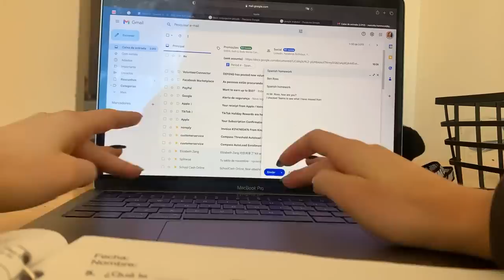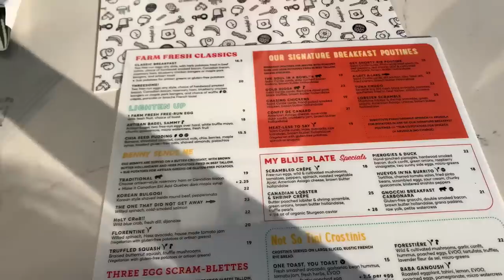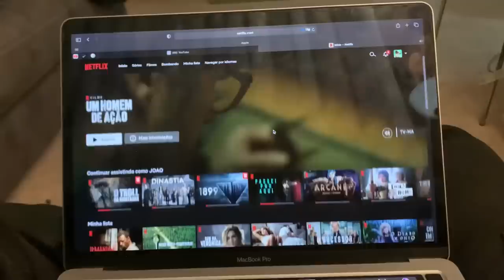brunch, neve, jogo do br, estudos | Vancouver | morando no Canadá | vlog | marcella timo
Mais um vídeozinho para vcs!! Demorei mas voltei hahah. É isso lindezas, amo vcs!!! 💗🥰